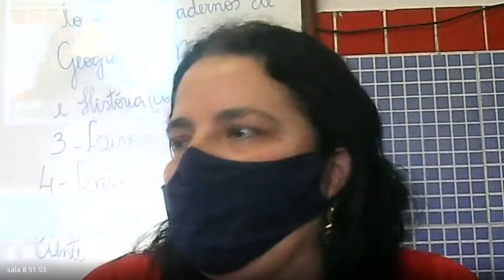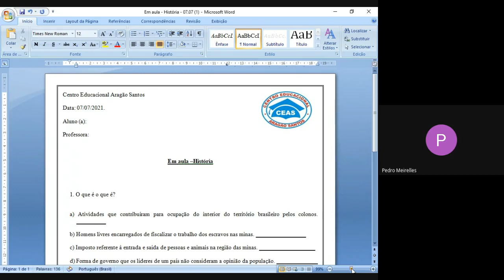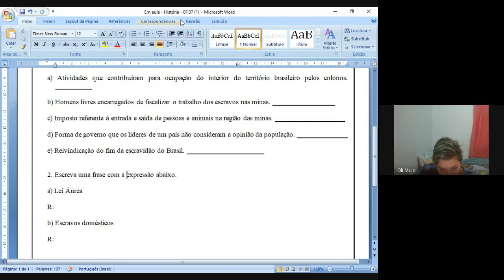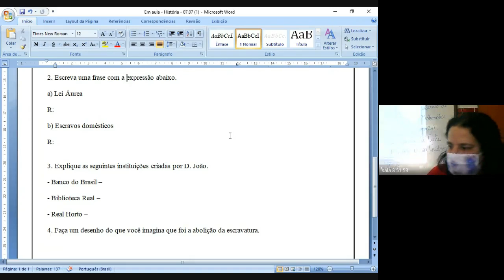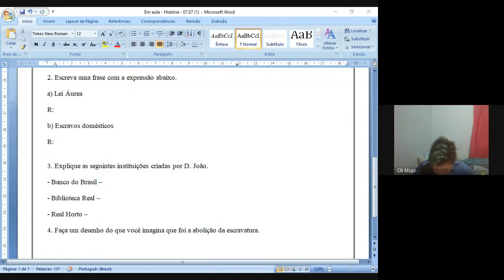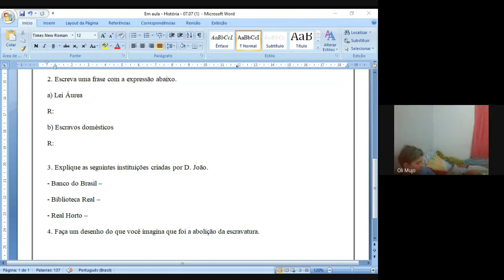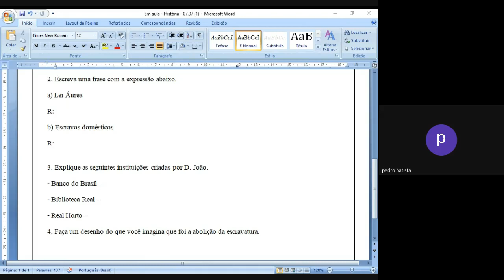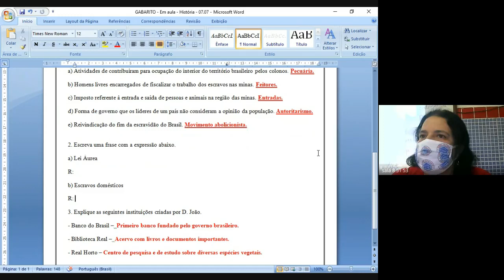5 ANO TATIANA 1